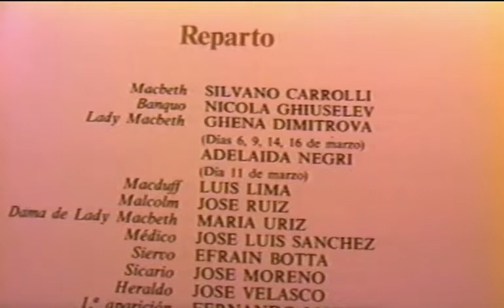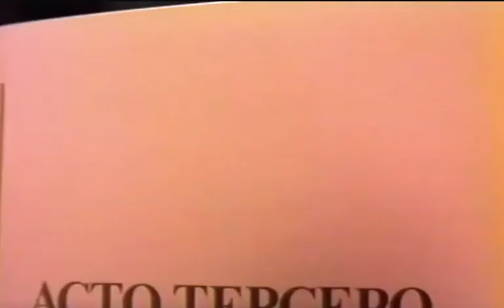Macbeth Verdi Gena Dimitrova Nicola Ghiuselev